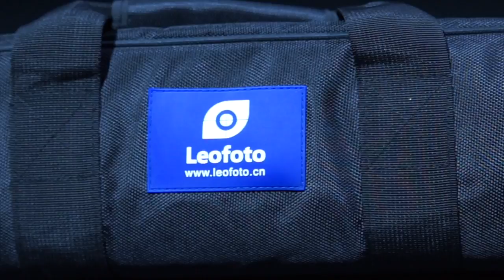LEOFOTO Photography Tripod Kit